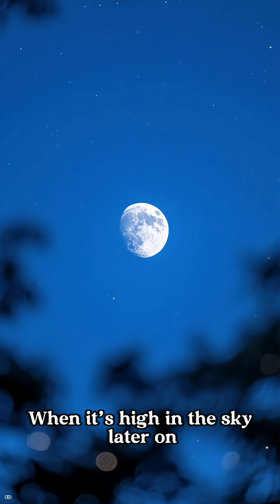The Final Supermoon of 2025: Second Largest Full Moon of the Year Lights Up the World 🌕✨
The last supermoon of 2025 illuminated skies across the globe from Thursday evening through early Friday morning. In Beijing, the full moon peaked at 07:14 on Friday, just 12 hours after passing perigee — bringing the Earth-moon distance to under 360,000 km. This made it the second largest full moon of the year, topped only by November’s spectacular supermoon.

Astronomers say the best time to appreciate a supermoon is just after sunset during golden hour, when the rising moon appears oversized against buildings, trees, and horizon features — an effect known as the moon illusion.

The next supermoon won’t arrive until December 2026, and astronomers predict it will be even more dramatic, with the full moon and perigee occurring only six to seven hours apart.